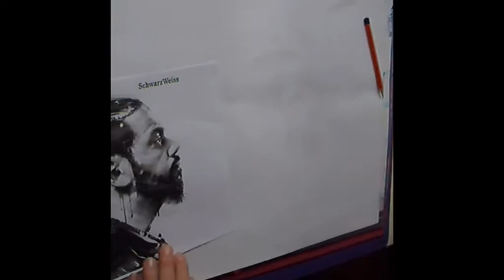Portrait Deluxe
Samy Deluxe